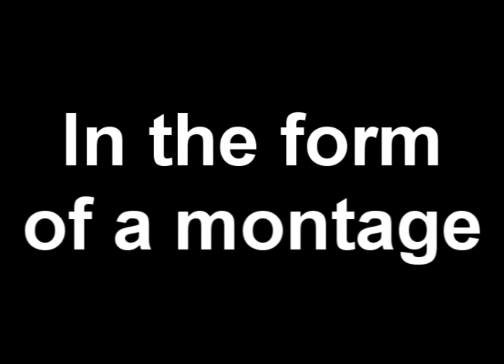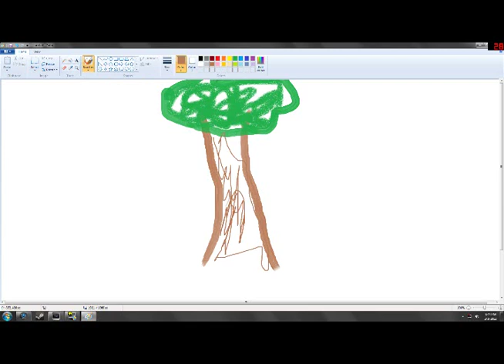"Special" Tactics: A BFBC2 MLG Pro 360 NoScope-Tage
A BFBC2 MLG Quickscope Noscope montage.

Charging for privates $20 an hour PM me